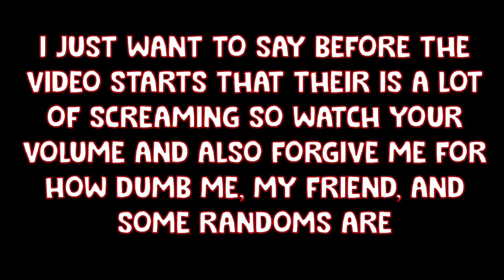WHAT HAS SIEGE COME TO?!?!?!-Rainbow six siege funny/random moments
I'M BACK!!! Also sorry for the horrible upload schedule but i am going to try to upload more.